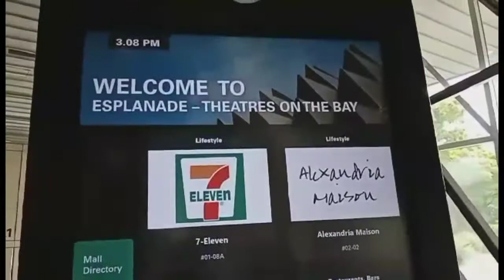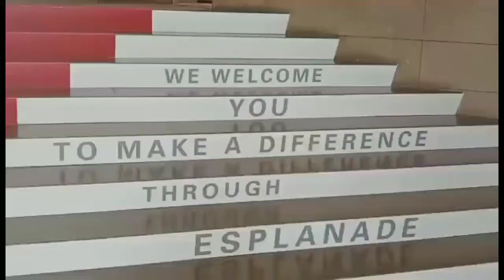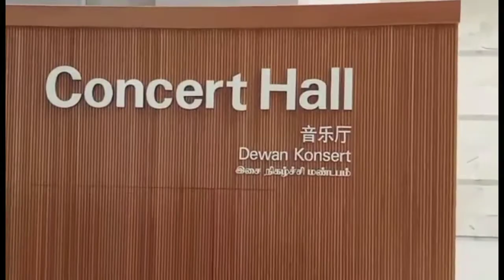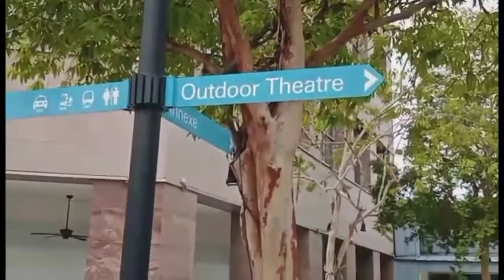Durian head buildings | Singapore | THE ESPLANADE